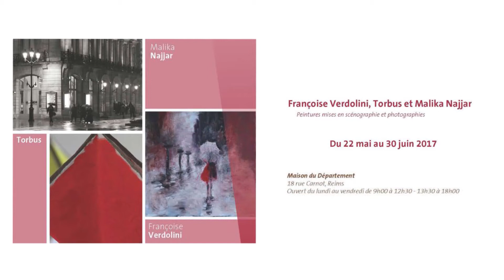Françoise Verdolini, Torbus et Malika Najjar - Vernissage